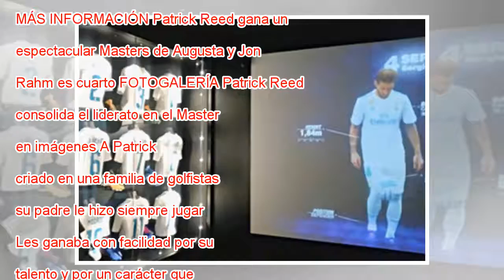Patrick Reed, el antihéroe del Masters de Augusta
Reed, con el trofeo. DAVID CANNON (AFP) | REUTERS-QUALITY El chico malo fue el mejor. Patrick Reed ganó el domingo el Masters, su primer grande a los 27 años, solo contra todos. Resistió a Fowler, Spieth, Rahm y McIlroy, que le pisaban los talones si...